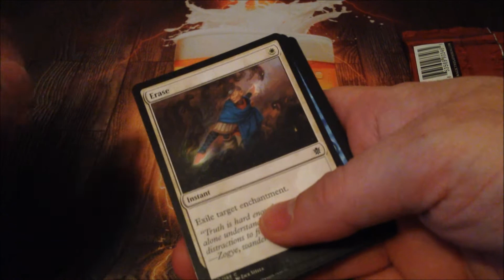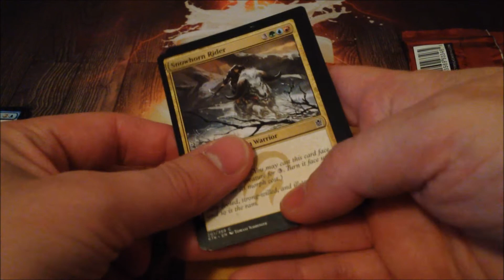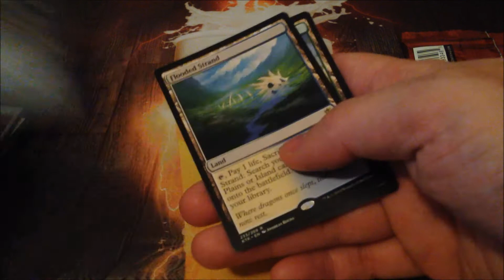Late Night Packs 10-9-14 Khans!!!!! KTK